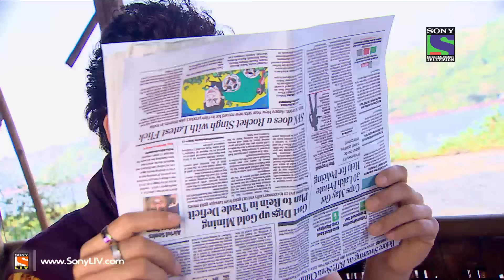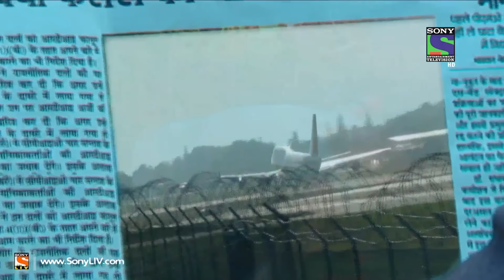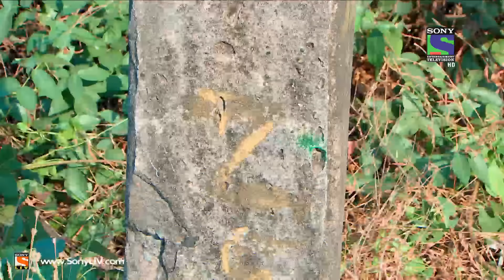Adaalat - अदालत - Goa Mein Bhootia Car - Episode 387 - 10th January 2015